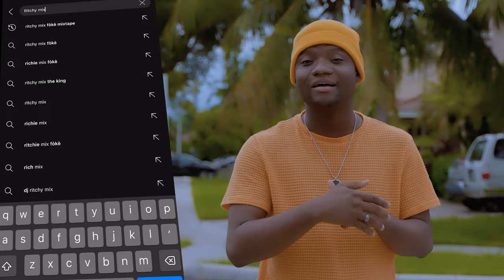Loumandia disponib sou chanèl @ritchymixfoke a pase enjoyy li guy's abòne avel patajel tout kote